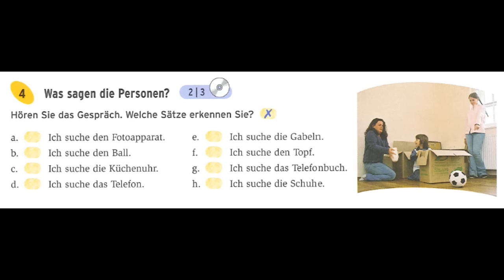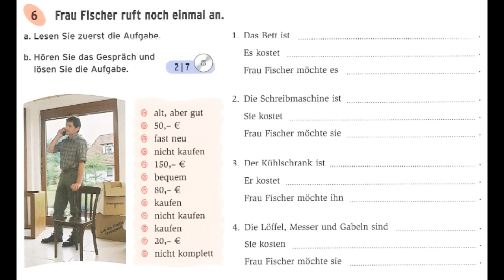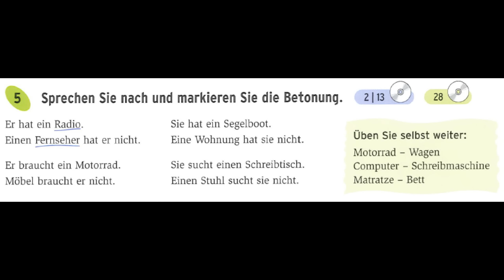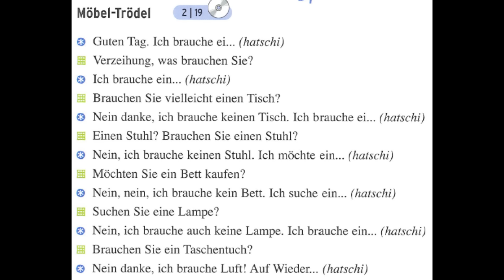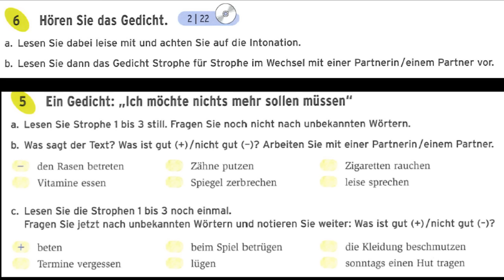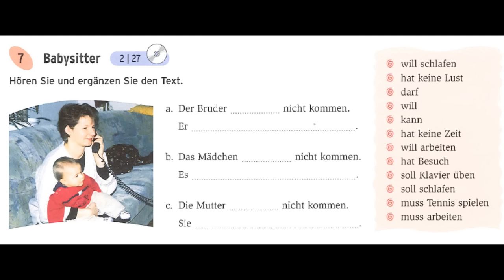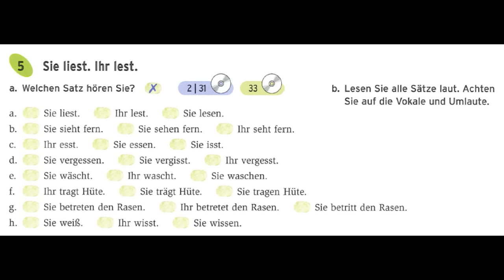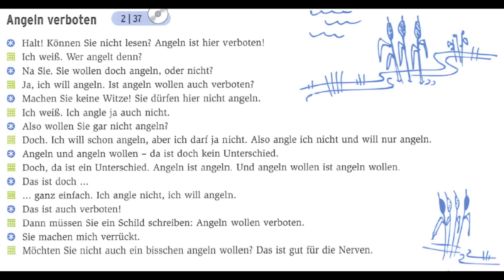German listening 2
German listening practice
Deutsch Abhörpraxis